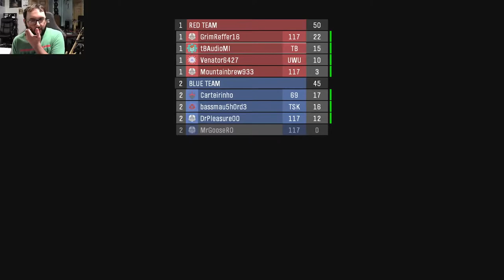Halo MCC Multiplayer #6 Get Snipped - Chinstrap Chaps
Like...  get shot by a sniper.  Get your mind out of the gutter.